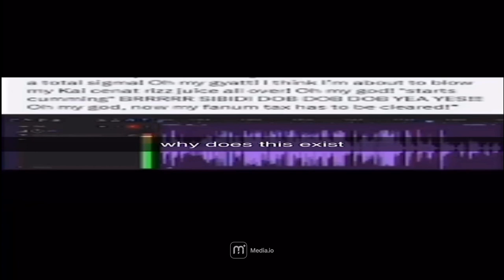same voice actor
@BethyVA joke please dont kill me!